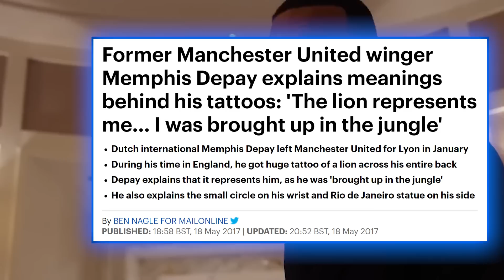Why Football Players Have Tattoos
From Messi’s entire love story inked on his body to Beckham’s erotic tattoo of his wife which you probably shouldn’t be seeing, here are all the crazy reasons why football players got their tattoos!